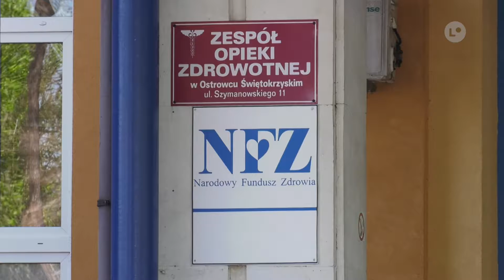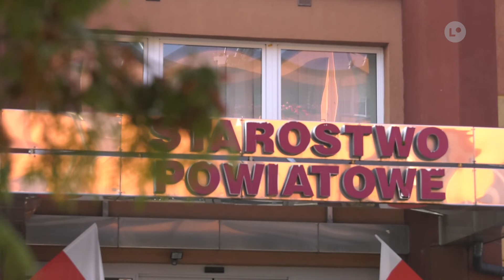Lokalna.TV: Ogłoszono konkurs na dyrektora ostrowieckiego szpitala